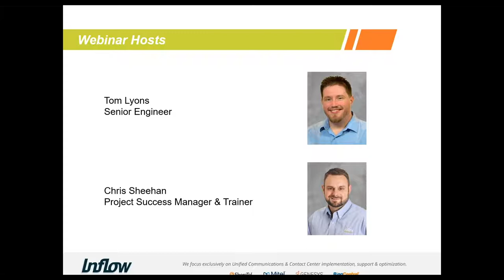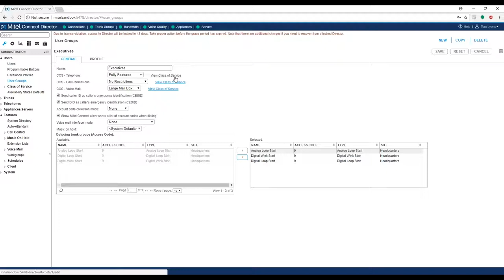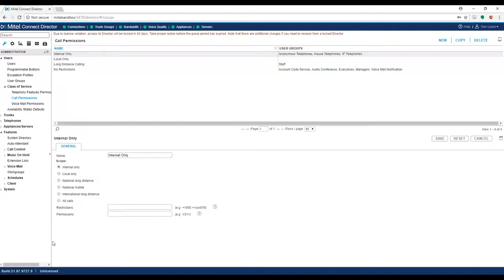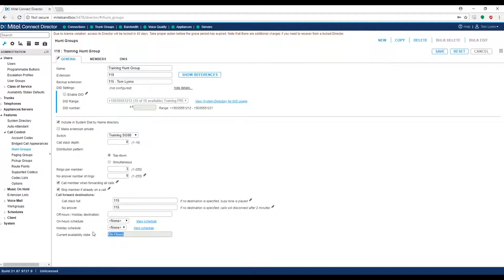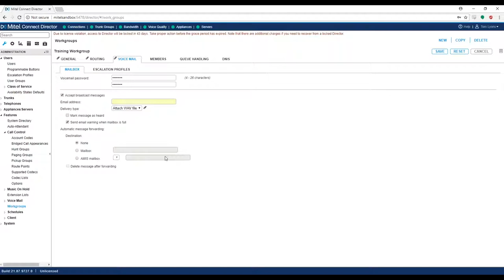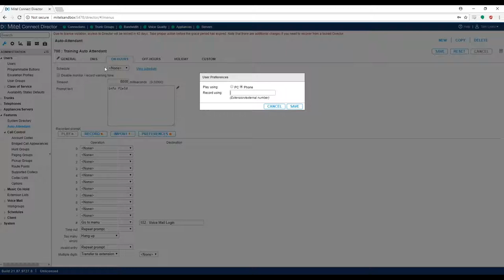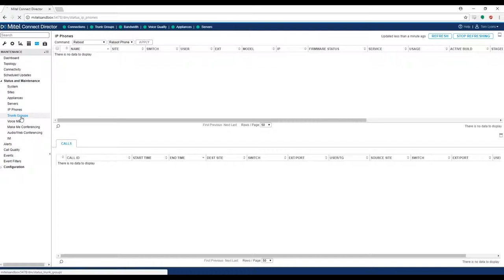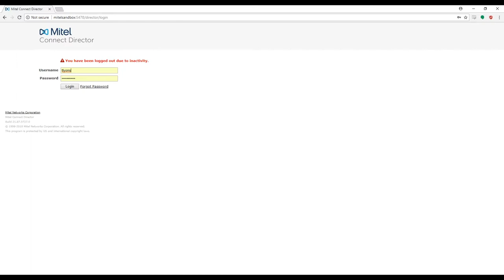Mitel (ShoreTel) MiVoice Connect Administrator Training - Part 2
Join our Engineers for a full Connect Admin Training on how to manage business communications with Connect. This session is for System Administrators who support the phone system.

Visit our website for more valuable resources: Inflowcomm.com. Supporting over 150,000 endpoints across the globe – we at Inflow Communications are a global unified communications leader dedicated to knowledge sharing and innovative solutions. Simply put, we are laser focused in designing, deploying and supporting ShoreTel and Contact Center solutions. We’re experts in our craft, we love what we do, and there is no problem that we haven’t seen! When you partner with Inflow expect an unforgettable experience through our speedy, effective, and dedicated customer support.